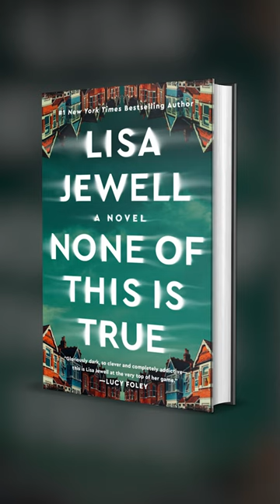What Inspired Lisa Jewell's New Novel?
Lisa Jewell discusses various inspirations behind the story for None of This Is True.